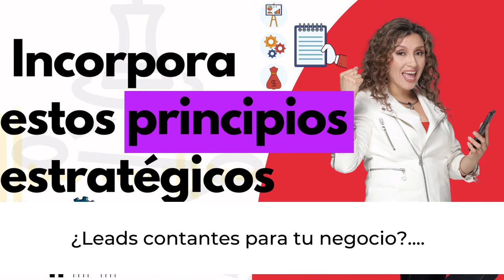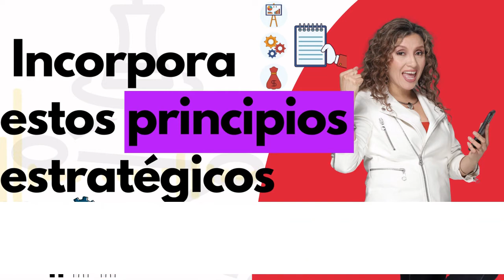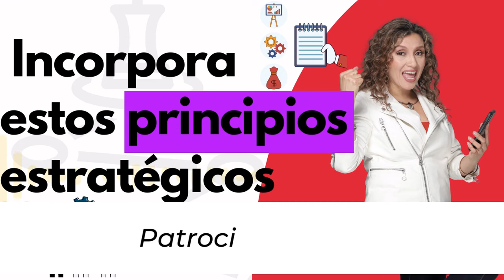1006. Incorpora estos principios estratégicos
Aspectos importantes a considerar para elaborar una estrategia integral y ganadora, que complementan a las cuatro columnas y los siete pilares de la estrategia.